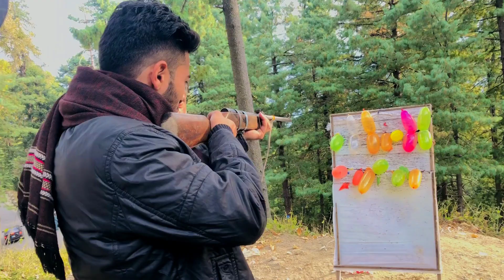UETians Trip to Ayubia via Khanaspur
UET Taxila Civil 2k19 Section C + D enthusiastic boys excursion to Ayubia by foot from Khanspur on Survey Camp Day 1 🔥❤️